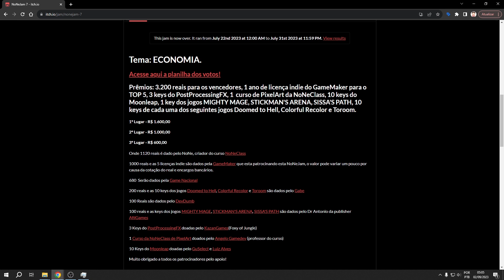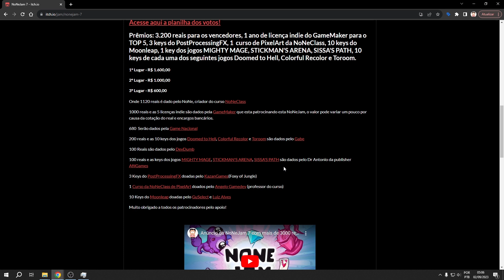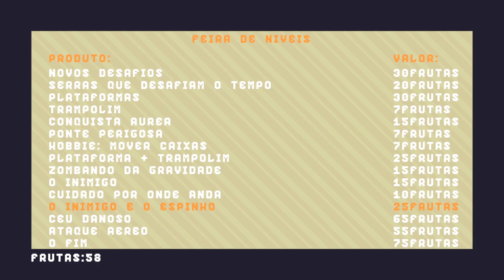Resultados da NoNeJam 7 - Top 15 - 11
00:00 - Introdução
01:32 - The Legend of Hungry Frog: Economy of Time
06:57 - 3 ângulos/3 minutos
12:49 - Goblins TD
17:47 - Fortune Forgers
23:16 - Cheezure